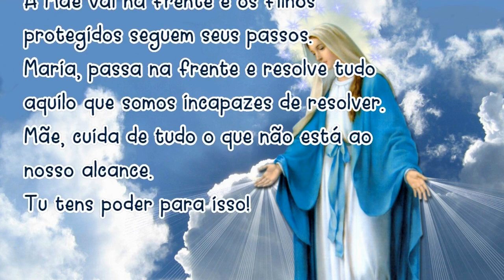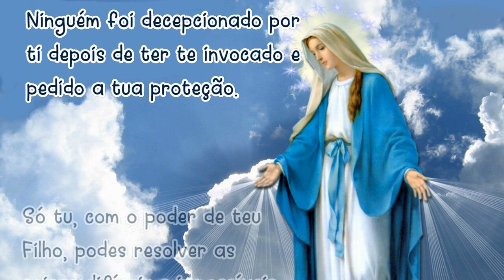28/07/2021 ORAÇÃO MARIA PASSA na FRENTE